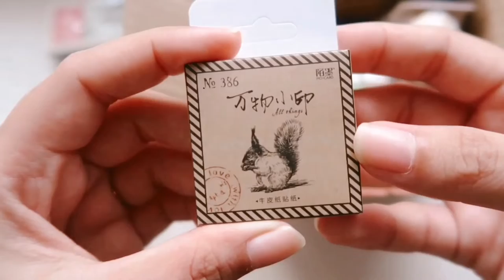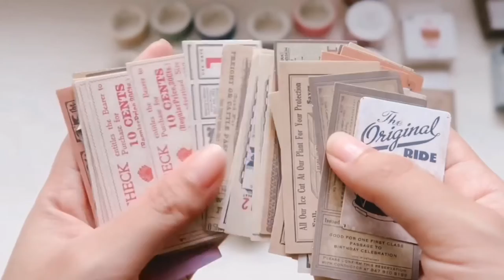stationery haul philippines 2021 (shopee haul)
I recently just got some stationery and desk organizers so I thought I’d do a quick unboxing. I hope you all enjoy this

FAQ:
what’s your name: Micah
how old are you: 23
how tall are you: 5’1
what’s your instagram: @micahsibayan
camera i use: canon g7x mark ii